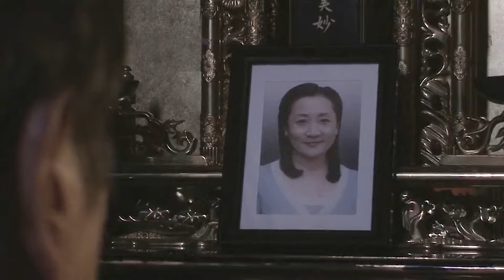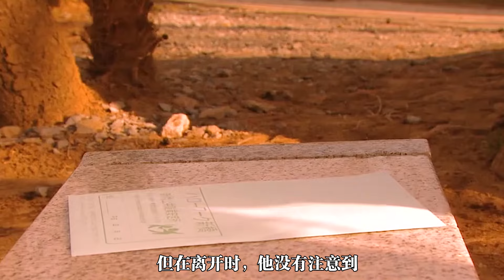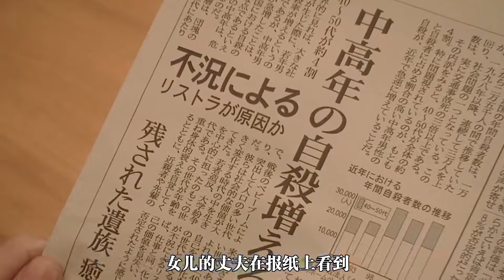56歲大叔失業后，女兒不愿收留他，卻奇異的遇到了櫻桃小丸子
56歲大叔失業后，女兒不愿收留他，卻奇異的遇到了櫻桃小丸子